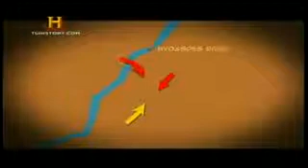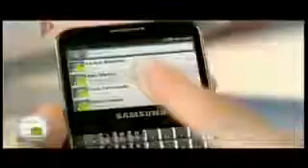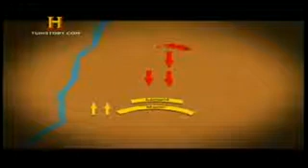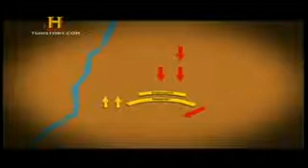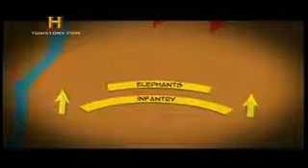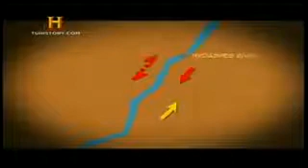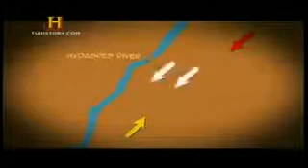Batallas A.C.- Alessandro - 1 / 4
History -- Visite meu Blog, onde postei centenas de documentários ONLINE e se puder ajude o Blog através dos Banner's Publicitários, e veja também os Canais do Francoorp no You Tube: .